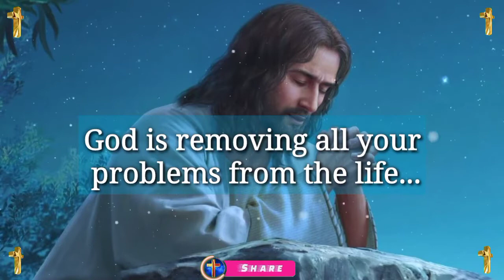Jesus dream 💫 prophetic word 🗒️ prophetic dream 💫 god's message today | God says(5)